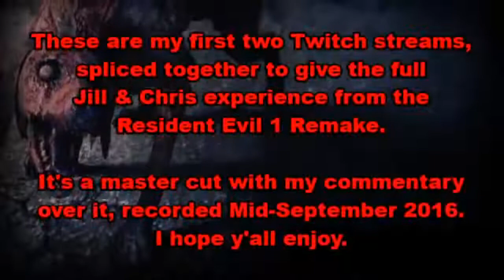Resident Evil 1 HD Remaster - Part 4